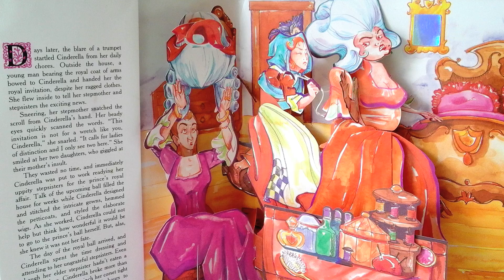Cinderella Pop-up book by Matthew Reinhart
More about in the description below:

Original Title: Cinderella
Author: Charles Perrault
Pop-up adaptation: Matthew Reinhart
Publisher: Simon & Schuster (English Edition)

Cinderella Cinderela Gata Borralheira Merchant Mercador Stepmother Madrasta Pumpkin Chariot Carruagem Abóbora Green Lizards Lacaios Verdes White Horses Cavalos brancos White mice Ratos brancos Black Rat Ratazana Preta Doves Pombas Crystal slippers Crystal Slipper Sapatos de cristal Sapato de cristal Rags Trapos Princess dress Vestido de princessa Prince ball Baile do príncipe Royal Wedding Casamento Real Fairy Godmother Fada madrinha Magic Wand Varinha de Condão Varinha Mágica Once Upon a Time Era Uma Vez A Dream Is A Wish Your Heart Makes Pedir Sonhos Lindos de Amor Fairy Tale Conto de Fadas Brothers Grimm Irmãos Grimm ASMR